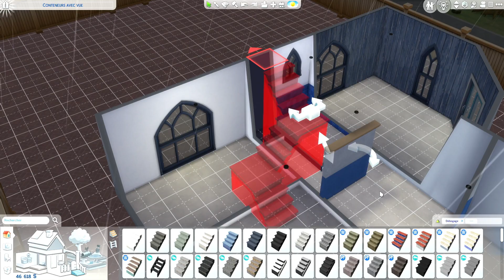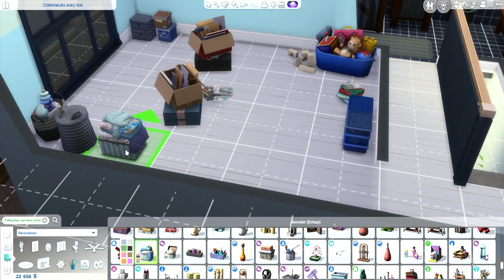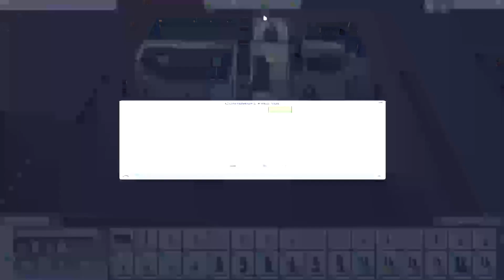Let's play - Challenge 0 simsflouz ép 02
Hello voici le deuxième épisode de ce let's play avec Jean Galère, cette fois il fait la rencontre d'une fille qui l'apprécie comme il est, ils s'entendent si bien!

Je monte avec Wondershare filmora, je fais les miniatures avec canva et photoscape.
mon twitter  Tarlanana
mon tiktok  @nana.rainbow.mama

codes de triches
-motherlode = 50 000 simflouzs
-rosebud = 1000 simflouzs
- ctrl + shift + c = ouvrir barre de codes
- testingcheats true = activer les codes
- bb.moveobjects =  déplacer les objets en dehors des grilles
- bb.ignoregameplayunlocksentitlement = débloquer les objets de récompenses
- maintenir alt = déplacer précisément un objet
- 9 (chiffre au-dessus des lettres) ou ALT + 9 = élever un objet
- 0 ou ALT + 0 = abaisser un objet
- touche ) = réduire la taille d'un objet
- touche ^ = augmenter la taille d'un objet
- touche ? ou , = tourner un objet/sol vers la gauche
- touche . ou ; = tourner un objet/sol vers la droite
- activer les objets cachés : "bb.moveobjects" + "bb.showliveeditobjects" + "bb.showhiddenobjects" + (**DEBOGAGE** dans la petite barre de recherche des objets)